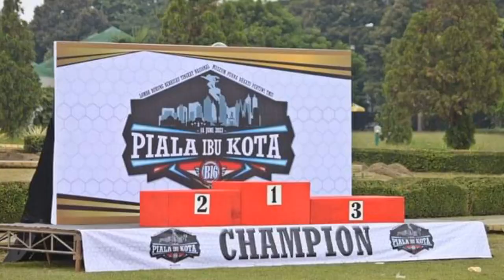🔴 LOMBA BURUNG BERKICAU 60 GANTANGAN AKAN TETAP ABADI DITENGAH GEMPURAN LOMBA GANTANGAN EKSKLUSIF